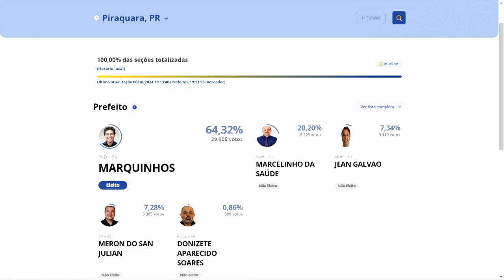Eleições 2024: Professor Marquinhos (PSD) é eleito prefeito de Piraquara